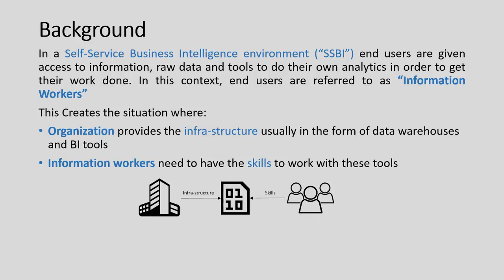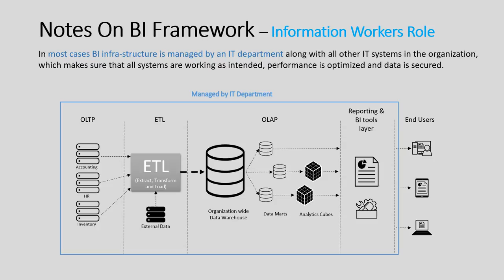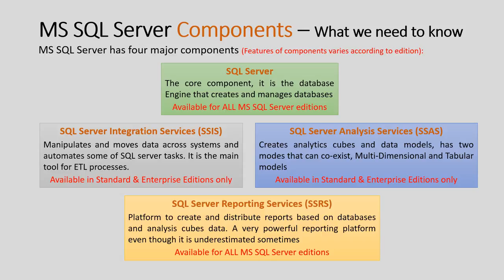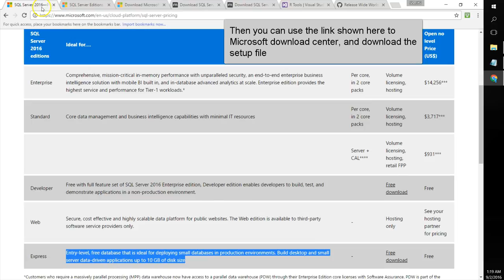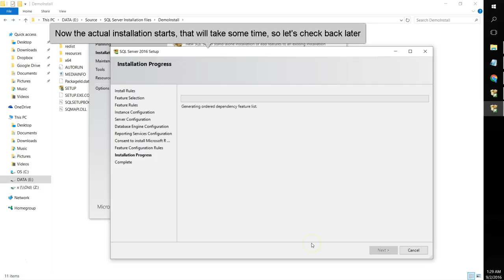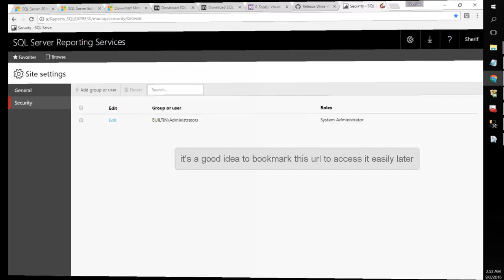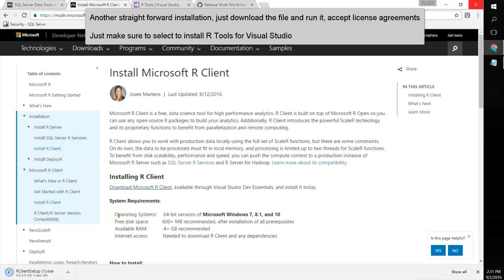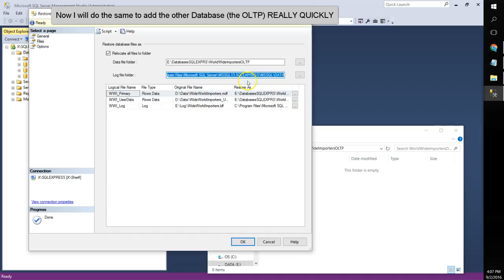Working with Databases in SSBI environment (SQL Server Express)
Being able to work with databases is an important part of Self-Service Business Intelligence environment. This is an intro for a series on how to work with Databases in an SSBI environment for users with no IT background.

The content of this video is as follows:

00:00 Background on BI Framework in an organization
08:00 Getting to know the software (SQL Server Editions and Components)
16:36 Installing SQL Server Express Edition (on Windows 10 home edition)
24:07 Installing SQL Server Management Studio (SSMS)
28:42 Installing Visual Studio and SQL Server Data Tools (SSDT) - Optional
32:30 Installing R Client and Visual Studio R Tools - Optional
34:41 Installing World Wide Importers Sample Databases  on SQL Server Express (both OLTP & OLAP databases)

“World Wide Importer” Sample database (Download the file for SQL Standard Edition if you are using SQL Server Express):